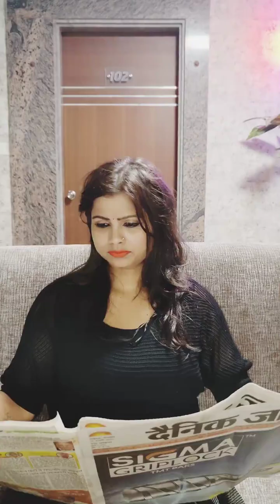हीरोइन बनने चक्कर में लड़कियों को करता था गलत काम